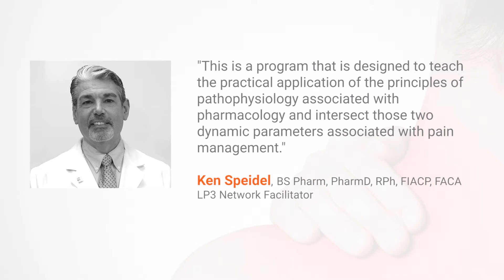Pain Management Pharmacy Compounding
LP3 Network was founded to provide the healthcare community with exceptional programs in continuing education. Living with chronic pain is a reality for countless people, both young and old. Many of the available pain relief options come in the form of narcotics or drugs with substantial side effects. While these options may help reduce the pain, the numerous side effects can be cause for great concern. With the advancements in pharmaceutical compounding, these people can now receive medication that is customized for their own unique needs in order to provide pain relief. Utilizing a number of different compounding solution options such as creams, gels, ointments, sprays, capsules and others, painful conditions can be managed in a fashion tailored to the individual needs of each patient.This seminar will provide participants with the opportunity to enhance their competency as it relates to the many therapeutic options used in analgesic therapies including compounding solution options.